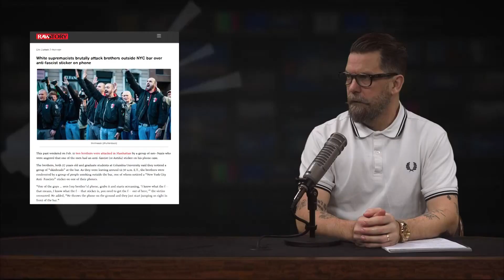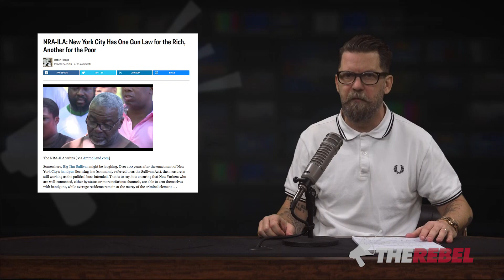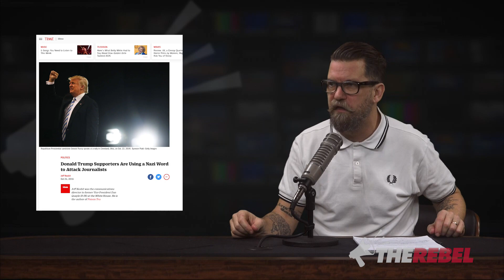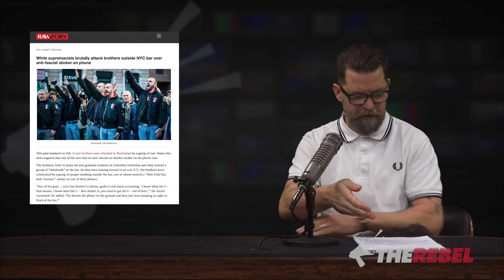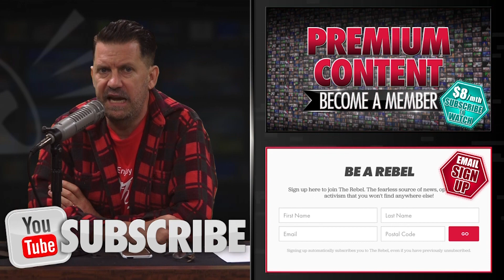Neo-Nazis in Manhattan? What really happened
(LANGUAGE WARNING:) Gavin McInnes of TheRebel.media looks at a possible fake Nazi "hate crime" in Manhattan. MORE